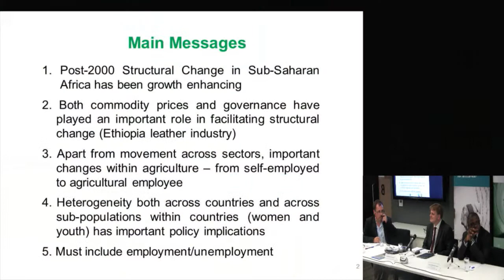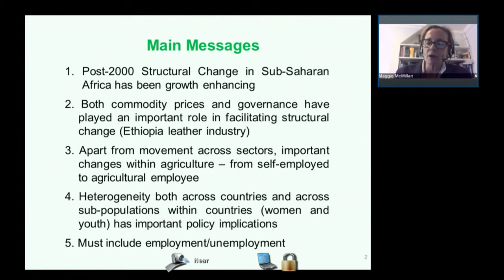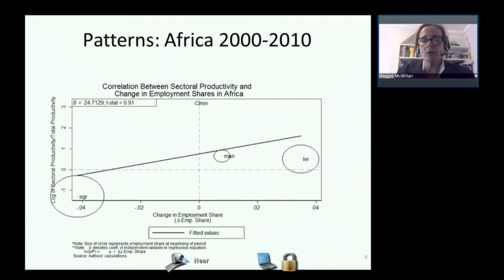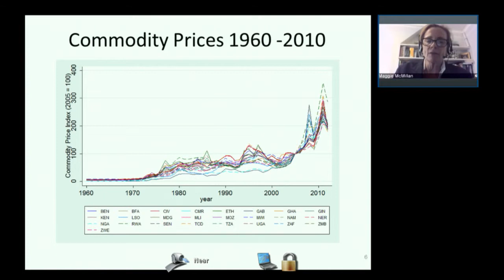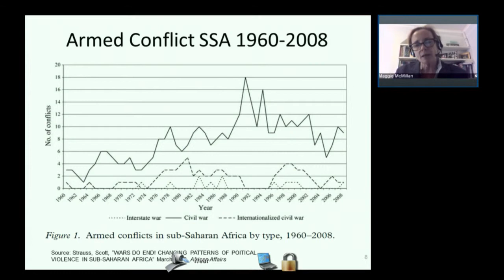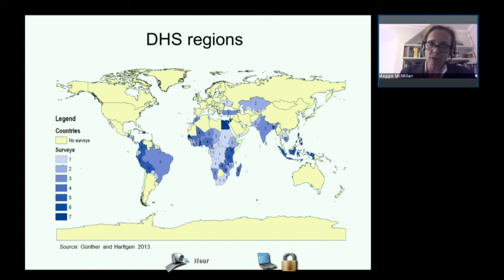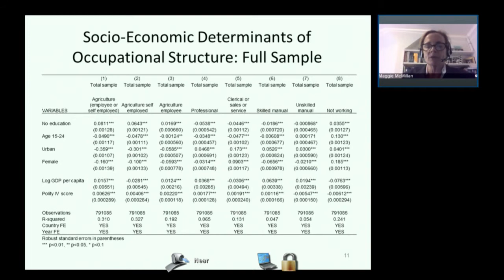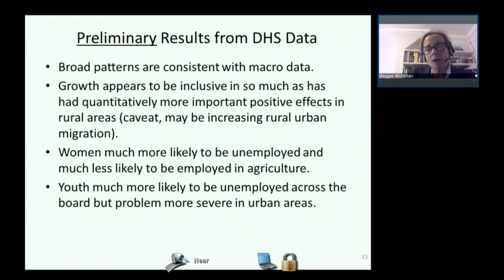Margaret McMillan - Structural transformation and low-income countries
Professor Margaret McMillan - Senior Research Fellow, IFPRI and DEGRP grant holder - presents her research findings exploring how low income countries (LICs) can achieve structural transformation. This event - Structural transformation, growth and development in low income countries - was held on 28 October at ODI offices, London. For more information and to download presentations, visit the ODI